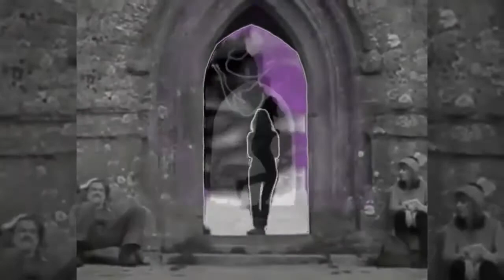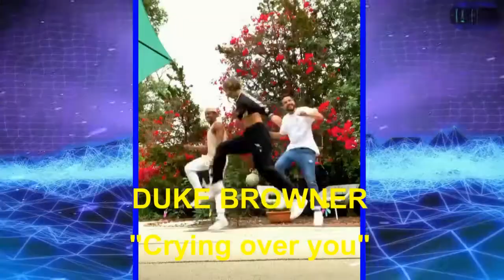Dundee Mods Northern Soul Mix 19